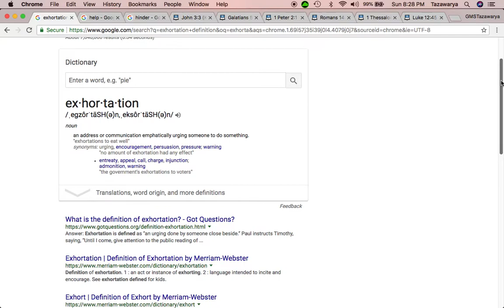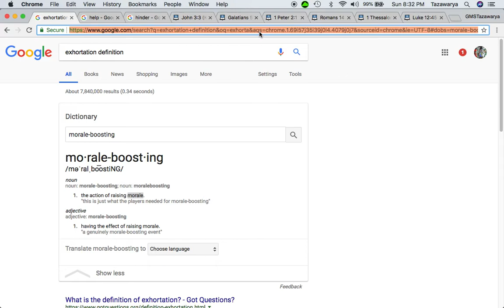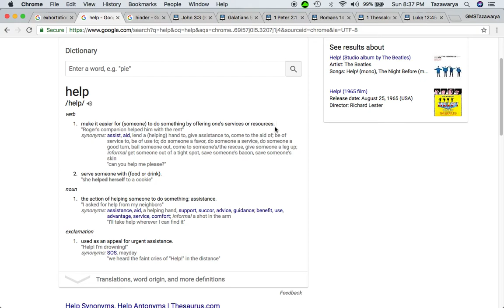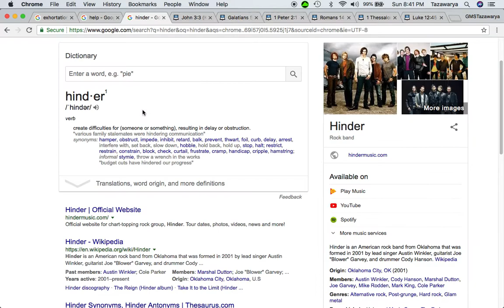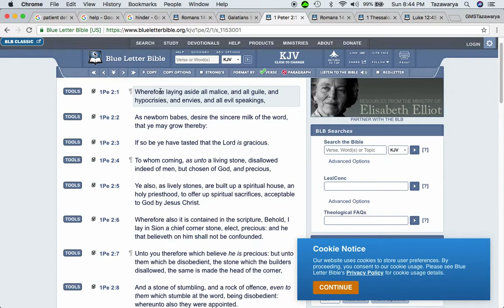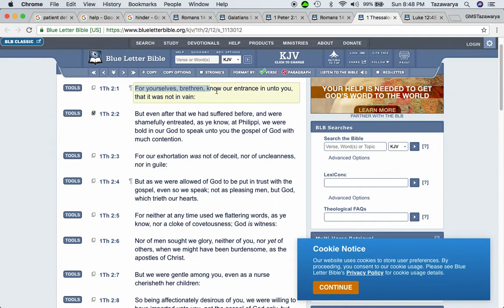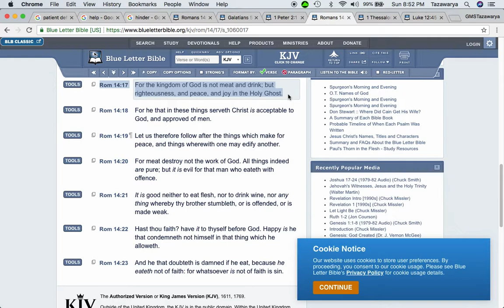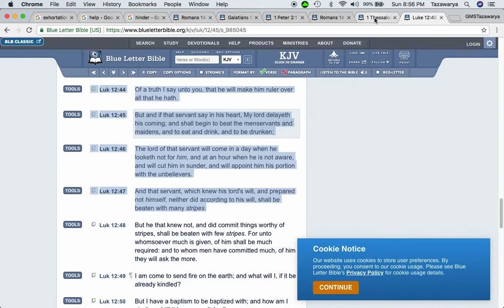Don't Hinder The Brotherhood